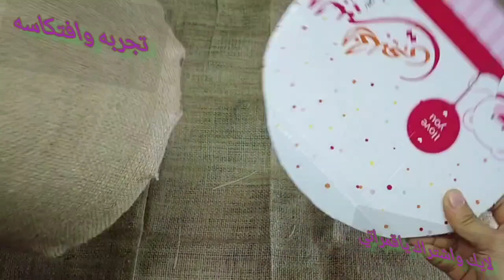ازاي يبقى عندك جردل قديم وترميه، لازم نعمله اعادة تدوير ونستفاد بيه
، اعادة تدوير الورق، سلوبتات جينز، اعارجالي، بنطلونات بوي فريند،بنطلون بوي فريند اسود،بنطلون جينز رجالي،
بنطلون جينز واسع، اعاده تدوير
بناطيل بوي فريند،اعادة تدوير الجينز القديم، اعادة تدوير جركن او جردل بلاستيك قديم